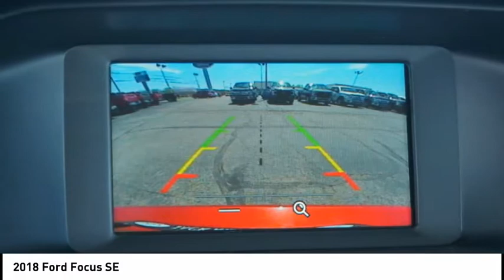2018 Ford Focus Claremore OK 19545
2018 Ford Focus SE

Featuring a backup camera, Bluetooth, braking assist, hill start assist, stability control, traction control, anti-lock brakes, dual airbags, side air bag system, and digital display, be sure to take a look at this 2018 Ford Focus SE before it's gone.  It comes with a 1 liter 3 Cylinder engine.  Looking to buy a safer 4 dr sedan? Look no further! This one passed the crash test with 5 out of 5 stars.  Flaunting a timeless red exterior and a charcoal black interior, this car is a sight to see from the inside out.  Access and sync all of your electronics with the Bluetooth feature.